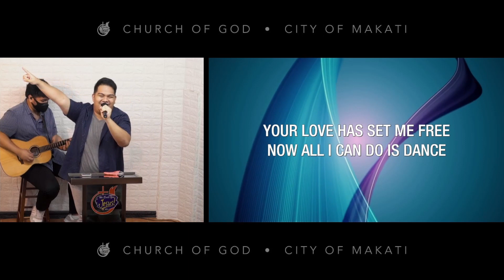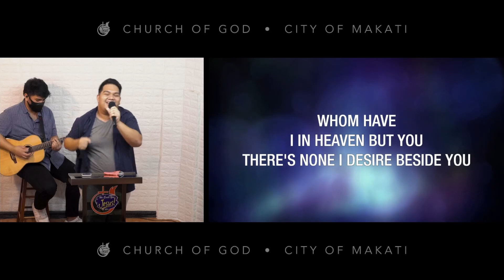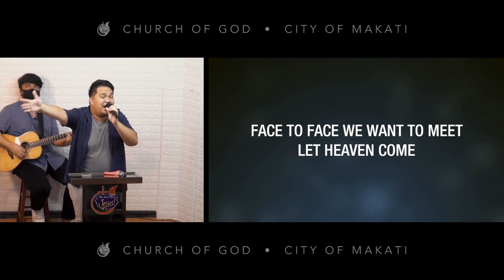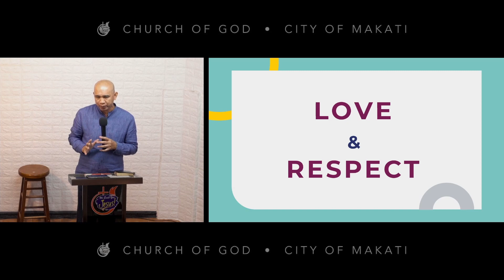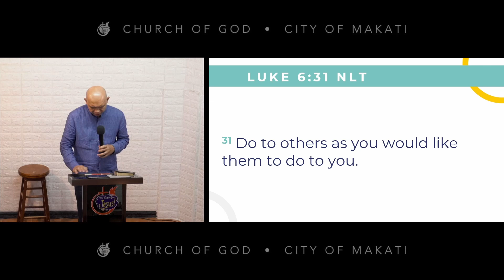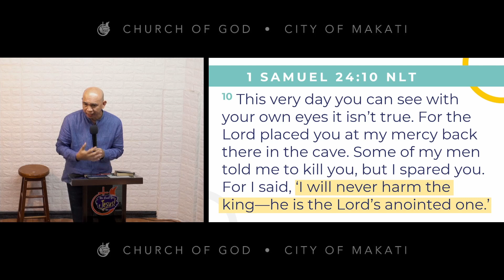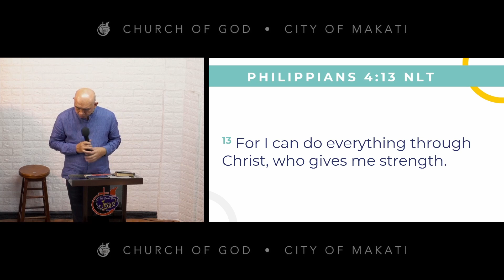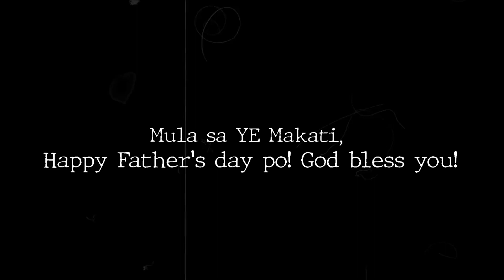Church Online | COGCOM | June 19, 2022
Love & Respect